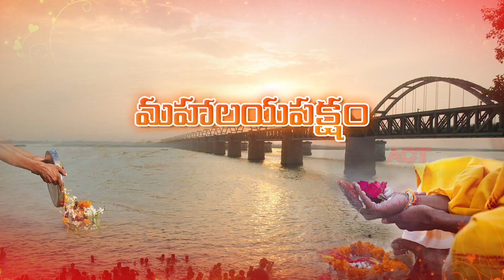మహాలయపక్షం విశిష్ఠత - బ్రహ్మశ్రీ వారణాసి శ్రీ రాఘవేంద్రశర్మ